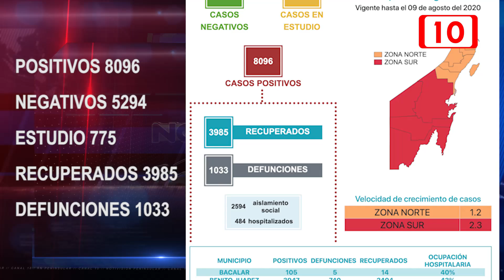Quintana Roo se mantiene a la baja en casos nuevos de COVID-19